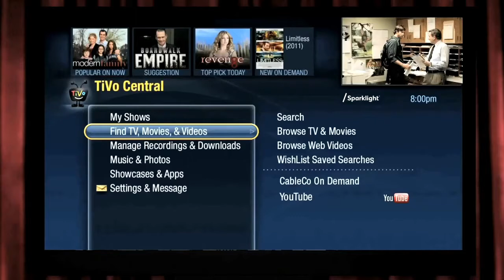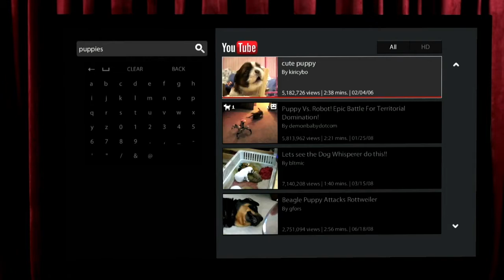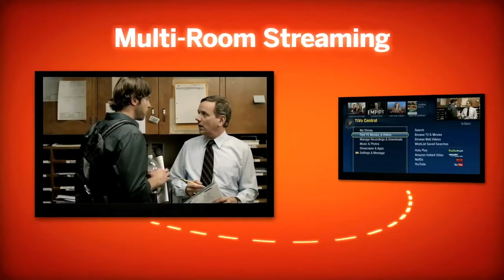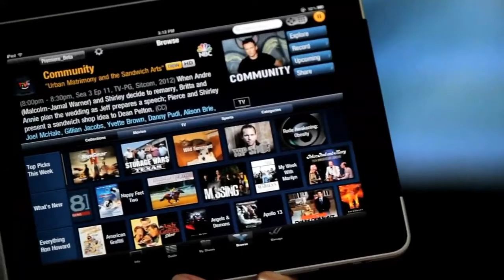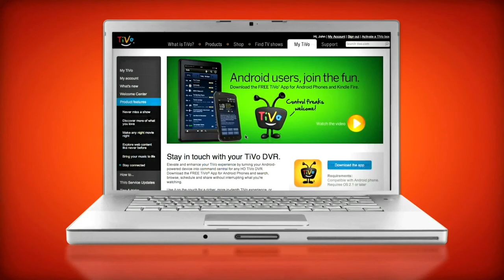TiVo VOD and Web Features SPARKLIGHT